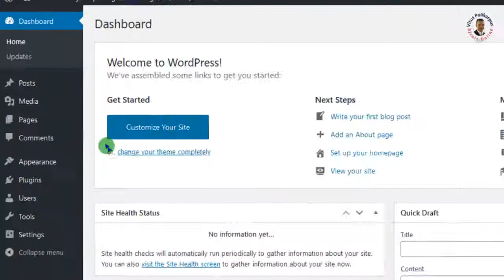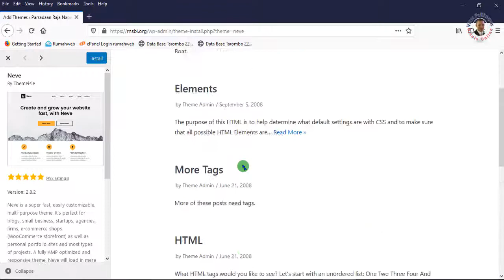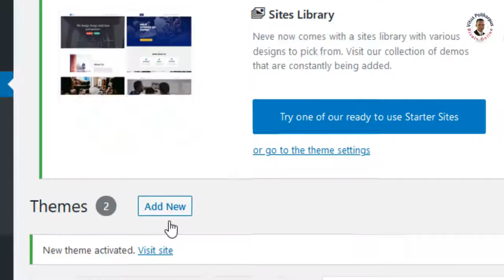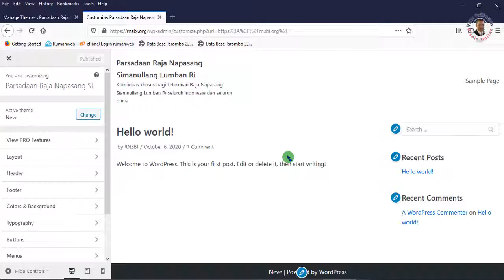Cara Install Theme di Wordpress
Cara install theme di wordpress. Sangat mudah menghpus atau menambahkan sebuag theme di dashboard wordpress, karena memangtersedia banyak pilihan yang bisa digunakan. Bahkan ada menu untuk upload sendiri theme yang akan digunakan. Theme yang sudahada pun mudah dihapus jika tidak menggunakannya, karena file tersebut akan membebani hosting jika tidak digunakan. Tonton video ini untuk melihat caranya. kamu pasti bisa.